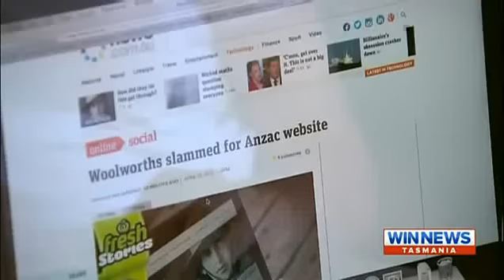WIN News Hobart - Barnardos Mother of the Year 2015 TAS announcement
WIN News Tasmania was there when Lisa King was announced Barnardos Mother of the Year 2015 TAS. Watch her inspiring story.